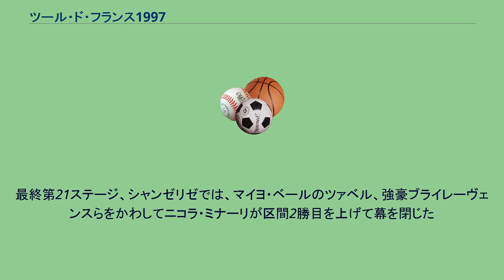ツール・ド・フランス1997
各年のツール・ド・フランス
ツール・ド・フランス1997は、ツール・ド・フランスとしては84回目の大会。
1997年7月5日から7月27日まで、全21ステージで行われた。
遂にインドゥラインに土をつけたビャルヌ・リースだが、その座は磐石ではない。
マルコ・パンターニが交通事故による1年半のブランクから遂に復活を果たし、3年連続山岳賞のリシャール・ビランクも万全の構えを見せる。
直前のジロ・デ・イタリアを底無しのスタミナで制したイヴァン・ゴッティも不気味。
チーム内にもリースのアシストでありながら前年総合2位と底知れぬ実力を見せたヤン・ウルリッヒと優勝候補がひしめき合う。
総合成績以外にもジロで区間5勝と絶好調のマリオ・チポリーニと2年連続ポイント賞のエリック・ツァベル、パリ〜ニースで区間4勝と大暴れしたトム・ステールスのゴールスプリント争いに注目が集まる。
プロローグはボードマンが2度目の制覇。
このまま数ステージはマイヨ・ジョーヌを守りたいところだが、第1ステージで好調のチッポリーニが勝利。
ボーナスタイムによりあっさりマイヨを奪った。
このステージではゴール11km手前で選手の7割が巻き込まれる集団落車が発生し、リース、ツェーレ、パンターニ、ルブランらは早くも1分近くロスしてしまう。
第3ステージでロミンゲルがクラッシュし、鎖骨を折ってリタイア。
最後のツールを寂しい形で去ることになった。
第5ステージでは、タイムロスに加え手術の予後が思わしくないツェーレが戦意を喪失し、不出走となったが、新たなスターが生まれた。
レース中盤で捨て身のアタックをかけ、147kmを独走したセドリック・ヴァッスールが集団に大差をつけてゴール。
チッポリーニからマイヨを奪った。
第6ステージでは、トップでゴールしたツァベルが危険走行で降格処分を受ける一方、進路を塞がれて激昂したステールスが、モンカッサンにボトルを投げつけて失格処分となった。
第7、第8ステージでは、処分に納得しないツァベルが雪辱の連勝を果たし、ここで一旦平坦ステージは終わりを告げる。
第9ステージはツールマレー峠を含む難関ステージ。
本来ビランクのアシストであるローラン・ブロシャールが、ゴール3km手前でアタックをかけるが、他チームからのマークが集中したビランクは、自らが動いても区間優勝は難しいと判断してこれを黙認し、追走集団を抑えたため逃げ切りに成功した。
リースはトップ集団から30秒遅れて連覇に赤信号が灯る。
一方、ここまで暫定トップのヴァッスールは、上りで何度となく引き離されるものの、下りで追いつくことを繰り返し、何とかマイヨを死守した。
今ツール最高峰のアンバリラ峠を擁する最難関の第10ステージ、前日のリースの不調を見たウルリッヒが遂に牙を剥いた。
パンターニとビランクの共同戦線による追跡をものともせず、1分以上の差をつけて区間優勝、マイヨ・ジョーヌも獲得した。
このステージでは、ゴッティが第7ステージでリタイヤした後も、ツールに残ったフランチェスコ・カーサグランデが健闘、大きく順位を伸ばした。
第12ステージの個人タイムトライアルでも、ウルリッヒは2位に3分以上の大差をつける圧勝で、さらに優位に立つ。
ラルプ・デュエズにゴールする第13ステージでは、気管支炎に悩まされながらパンターニが遂に区間優勝、選手生命すら危ぶまれていた交通事故から完全復活を遂げた。
ビランクは前日のタイムトライアルの疲労から、後一歩の伸びが足りず3位に終わる。
プロローグで優勝したボードマンは、第9ステージで落車し肋骨を折る重傷を負いながら走り続けていたが、このステージで遂に力尽きて去っていった。
第14ステージではビランクとウルリッヒ、エスカルティンの三つ巴の戦いの末、ビランクが区間優勝。
ただし、ゴールまでウルリッヒはビランクを逃がさず、タイム差を縮めさせない。
第15ステージでは、気管支炎に悩まされ、前日終了時点でリタイアも考えていたというパンターニが区間2勝目を上げた。
ビランクはテレコムチームとの共同戦線による追撃を期待していたが、ウルリッヒは最早パンターニを追う必要は無いと判断し、リースも力尽きていたため追撃体制が整わず、区間優勝は夢と消えた。
このステージで最早勝負は決まったかと思われたが、ウルリッヒは最後のピンチに直面した。
第18ステージ、グランバロン峠でウルリッヒはビランクとローラン・...